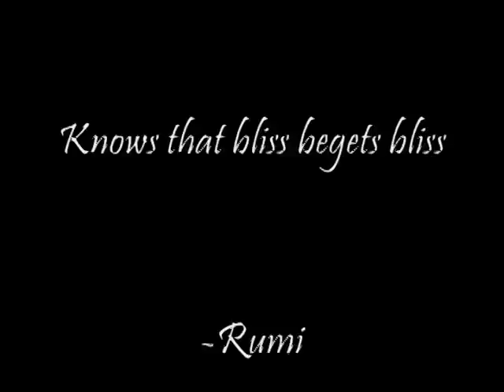Nahan by Niyaz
Niyaz; Rumi; Sufi: Persian